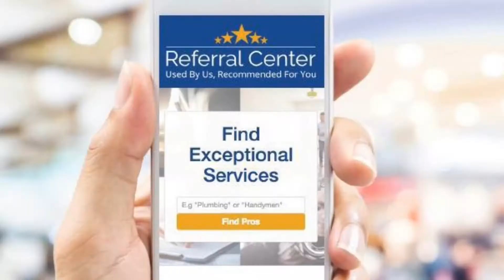TampaBayReferrals.com Inspired by Duncan Hines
Welcome to our 5 Star Referral Center - here's more about how we got inspired to why we do what we do .  Visit TampaBayReferrals.com to see the best products, services and experiences Tampa Bay has to offer.